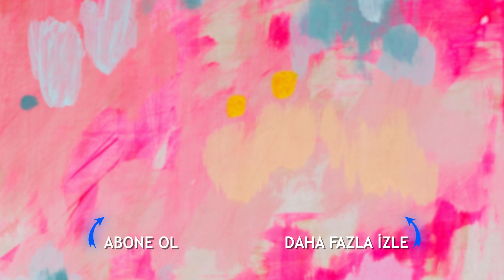Karton Kutudan Kedi Evi Yapımı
Birbirinden harika ve pratik fikirlerimizi kaçırmamak için tıklayarak abone olabilirsiniz... Handcraft olarak el yapımı ve çevreci bir düşünceyle, çoğu kişinin eski, çöp olarak gördüğü bütün malzemelerden yeni malzemeler oluşturup onları daha eğlenceli şekilde kullanıyoruz. Zeliha Sunal'ın eğlenceli sunumu ve pratik elleriyle Handcraft olarak sizlere eğlenceli içerikler sunuyoruz.

Doğaya dost ve çevreci Zeliha Sunal ambalaj atıkları çöp değildir diyor ve bakın neler yapıyor. Geri dönüşüme katkı sağlayacak pet şişelerden, tuvalet kağıdı rulolarından,içecek kutularından,eski kıyafetlerden, detarjan kutularından pratik ve eglenceli bir şekilde yeni ve ihtiyacınız olan ev aksesuarları yaratıyor. Hem eğlenceli hemde faydalı zaman geçirmek için bizi izlemeye ve takip etmeye devam edin.